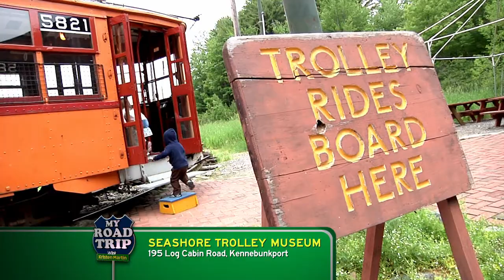Seashore Trolley Museum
My Road Trip - Kennebunk